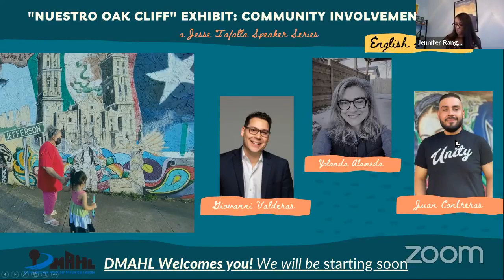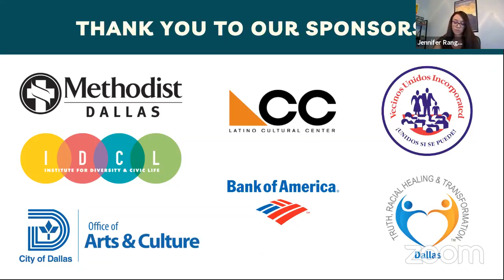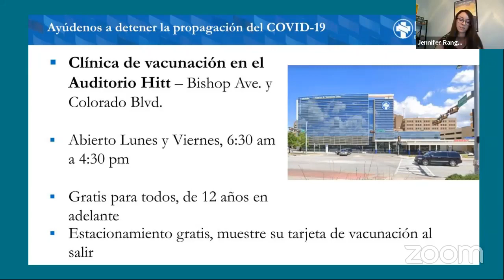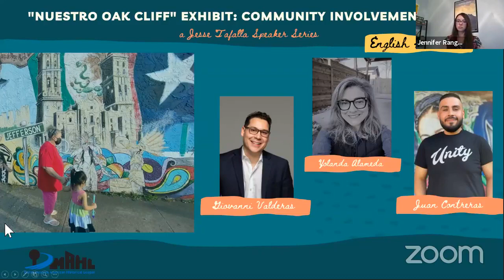"Nuestro Oak Cliff" Exhibit: Community Involvement Panel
To support the ongoing production costs and labor that goes into this work, please consider becoming a member of DMAHL. You can sign up for membership HERE.

For resources about this episode or past episodes, go here: dmahl.org

Follow The Dallas Mexican American Historical League On Social Media at:
Twitter.com/dmahlofficial
Instagram.com/dmahlofficial

Jennifer Rangel, MCRP, Emerging Historian and Board Member of DMAHL as she moderates the Community Involvement Panel featuring Yolanda Alameda, Juan Contreras and Giovanni Valderas. Panelists will share their community involvement journey and recommendations on how people can get involved in their community.

This speaker event is being presented in tandem with the "Nuestro Oak Cliff" Exhibit and is an iteration of the Jesse Tafalla Speaker Series (Jesse Tafalla was a founder of the Dallas Mexican American Historical League. This speaker series was named in his honor when he passed away in 2012.)

Yolanda is a life-long resident of Oak Cliff, she attended Peeler Elementary, Greiner Middle School and graduated from Adamson High School a long time ago. She has over twenty-five years of experience in arts management, community development and program delivery. Yolanda served as Director of the Museums and Cultural Affairs Department for the city of El Paso and as Assistant Director of the Office of Cultural Affairs for the city of Dallas. She now focuses her efforts on health promotion as a certified wellness coach and as a Wellness Resource Consultant for Gruma Corporation and United Healthgroup. Yolanda holds a BA in Psychology and Criminal Justice from the University of North Texas, and a Master's in Public Administration from Rutgers. A life-long learner, she is currently working on a Master’s in Social Work and Public Health. Her volunteer work is hyper-local, she volunteers with the Polk-Vernon Neighborhood Association, Somos Tejas, the West Oak Cliff Coalition, and the Coalition for Self-Determination. She is also the Democratic Precinct Chair for her area. In all her endeavors, she is committed to influencing individual and community transformation and efforts that improve the human condition.

Juan Contreras is a Operations Analyst for Bank of America, who also co-chairs their Employee Resource Group (ERG) in North Texas; Hispanic/Latino Organization for Leadership & Advancement (HOLA), which helps promote employee growth, engagement, and fosters local partnerships with organizations in the region. After spending over a decade in civic engagement during his free time as a volunteer with the League of United Latin American Citizens (LULAC), Juan knows the importance of being involved in his local community. In 2014, Juan co-founded Texas Latino Pride, an annual gathering of celebration becoming a unique space of culture, welcoming the LGBTQIA+ Hispanic/LatinX communities, while also raising funds for local agencies. In addition to his community involvement, Juan has co-chaired the national Latinx institute at Creating Change and continuously advocates for basic humane rights for members of the LGBTQIA+ and immigrant communities. Juan studied at El Centro College for Culinary Arts & applied his studies to help his family's taquerias in the Dallas/Metro area.

A native of Dallas, Giovanni Valderas is an Assistant Professor of Art at Texas Woman’s University in Denton. Previously, he was the Exhibition Manager at the Fort Worth Community Arts Center and Assistant Gallery Director at Kirk Hopper Fine Art, he began his career as the Gallery Director at Mountain View College. In addition, Valderas served as an appointee by Dallas City Council as Vice Chair of the Cultural Affairs Commission. Valderas graduated from the College of Visual Arts & Design at the University of North Texas with a Master of Fine Arts in Drawing & Painting. He has taught painting and drawing courses at the University of North Texas, Richland, and Mountain View College. He is a former member of 500x gallery, one of the oldest co-op galleries in Texas. His work has been featured in the 2013 Texas Biennial, New American Paintings Magazine, issue #108 and #132, Impossible Geometries: Curated works by Lauren Haynes at Field Projects in New York City, and 14x48.org’s temporary billboard public art project. In addition, Valderas received the Moss/Chumley Award and a micro-grant from the Nasher Sculpture Center in Dallas for his guerrilla site-specific projects. In 2018, Valderas resigned from his reappointment to the City of Dallas, Cultural Affairs Commission having served under Councilman Omar Narvaez to run for Dallas City Council to represent the neighborhood he grew up in. Valderas led a grassroots campaign where he placed a strong second.